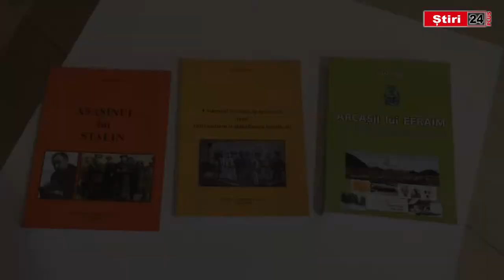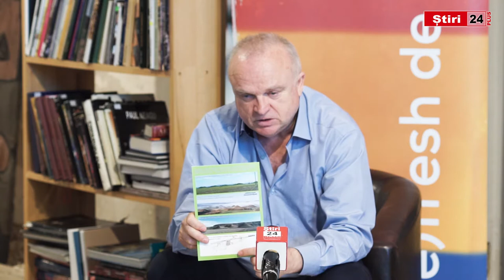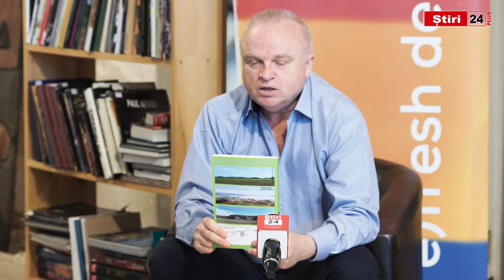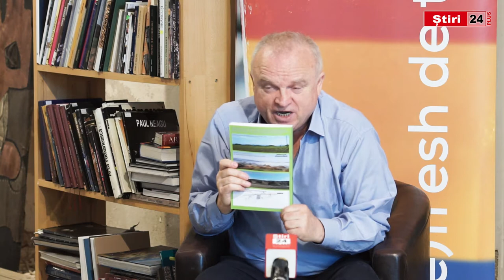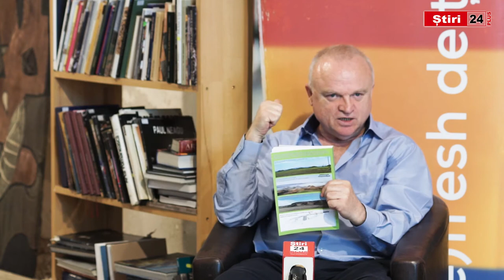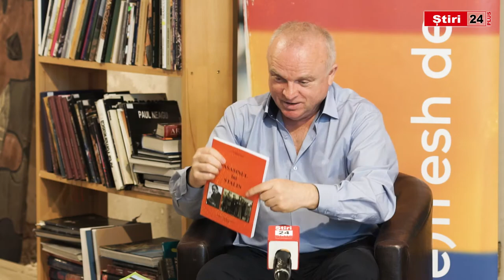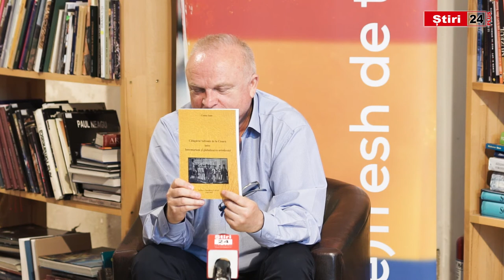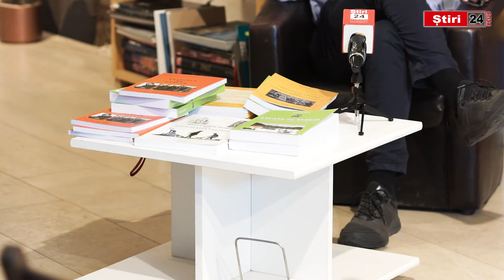Tripla lansare de carte Costea Ioan - Timisoara Bstion 29 Aprilie 2022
Carti lansate: Arcasii lui Efraim, Asasinul lui Stalin, Calugarul Sofronie de la Cioara intre Intermarium si globalizare